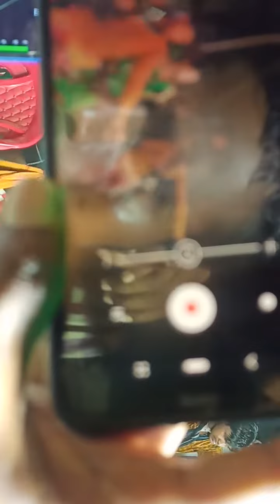deewana krushna guru at jharmunda